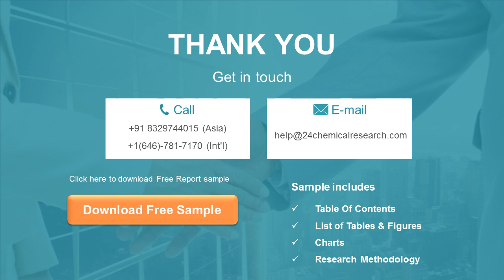Ceramic Composites Market Insights, Forecast to 2026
Ceramic Composites market competitive landscape provides details and data information by players. The report offers comprehensive analysis and accurate statistics on revenue by the player for the period 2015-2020.